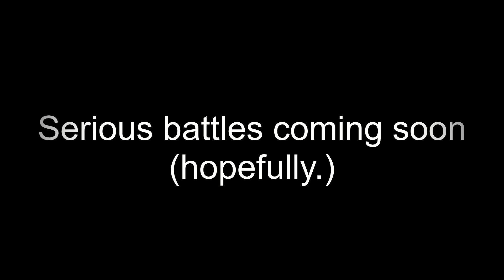[LEAKED] Indiana Jones vs Lara Croft. Epic Rap Battles of History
Epic Rap Battles Of History: Jason Voorhees vs Shy Guy

Huge thanks to all our beautiful patrons for their support in 2019.

cj & tl

Written by Commander Jacob and Timelord103 but mostly Timelord103

First actual battle (Pac-Man vs World's Hardest Game) is fully written and should begin being recorded soon (as of March 7th, 2020.)